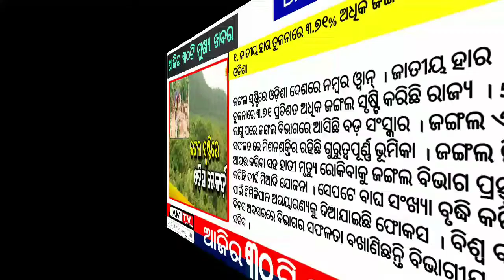Today breaking news | 24 March 2022 | Today headlines | ajira samachar | Odisha TV | Dekho sikho